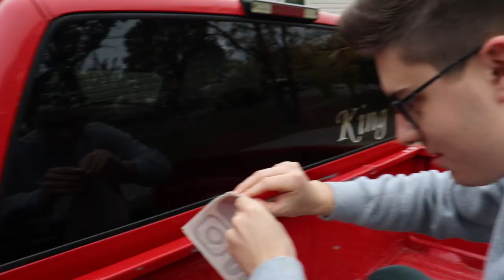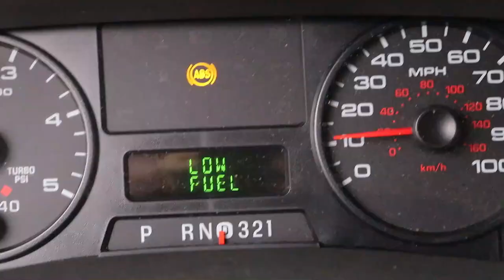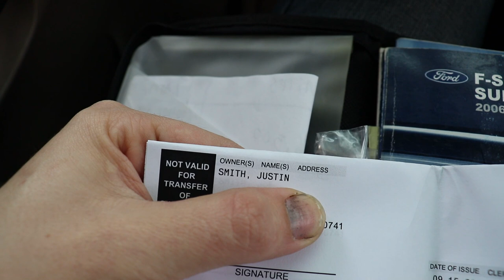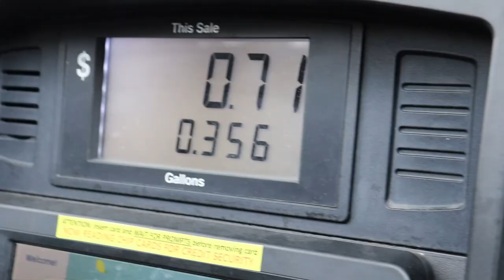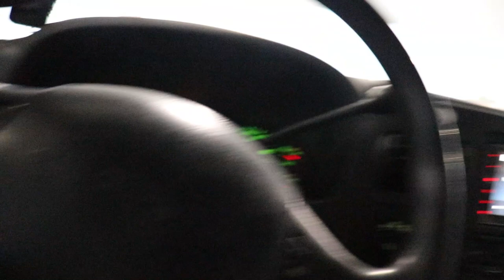MUSTANG HITS A LIGHT POLE DRIFTING | MY BEST VLOG